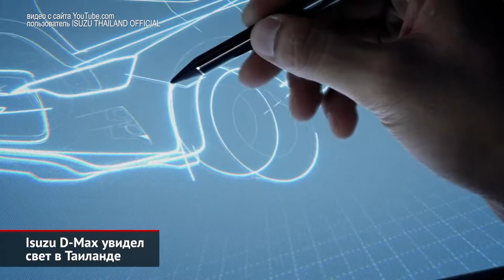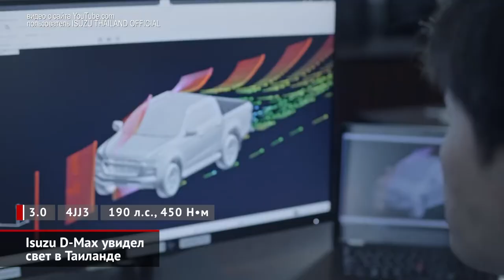Isuzu D-Max перешёл в новое поколение | Новости с колёс №556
Японская марка Isuzu представила пикап D-Max третьего поколения. В основу новинки легла новая архитектура Dynamic Drive. Её принципиальные отличия — более лёгкая и жёсткая рама и сдвинутый назад двигатель, чтобы обеспечить оптимальное распределение массы.